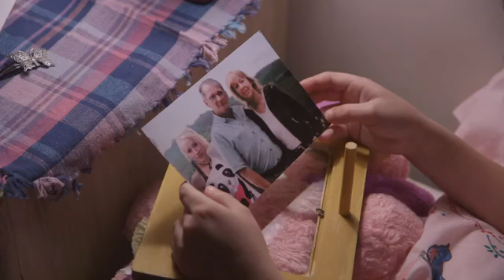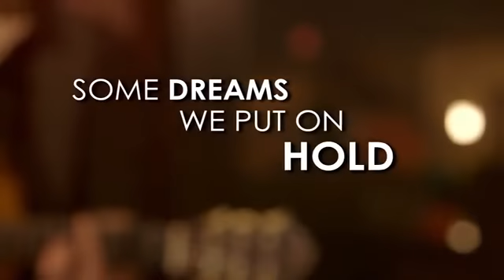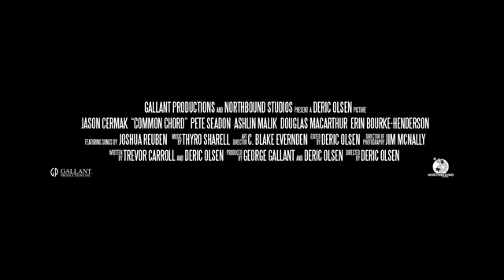Common Chord Trailer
After the tragic death of his ex-girlfriend, Kyle Foster struggles to accept the responsibility of being a father to the young daughter, Teigan, who they had together. Amidst pressure from Teigan's grandfather Bill for legal custody and Kyle's desire to pursue his dreams of being a professional musician, he strives to find his way.

As the details of their complex history emerge, the pain and resentment Kyle and Bill feel for each other blinds them to the love they share for the little girl who connects them. As their unwillingness to reconcile threatens to tear her away from both of them forever, their journey becomes an odyssey of redemption, commitment and forgiveness as they discover what is most important in their lives.